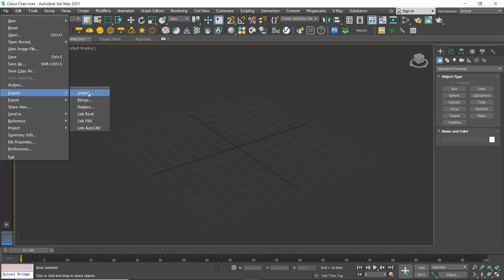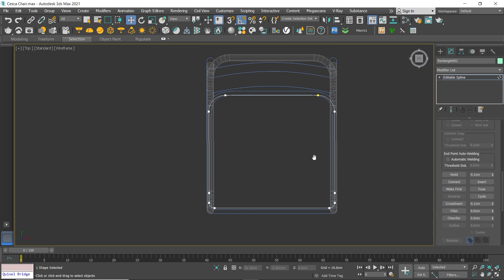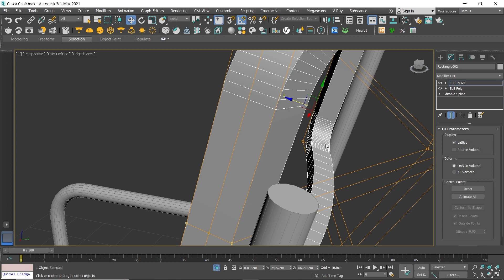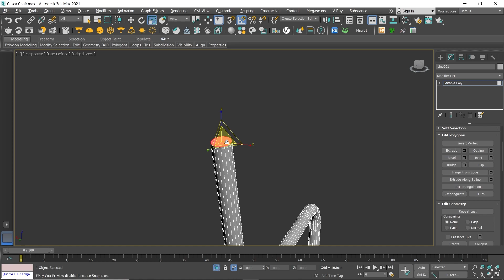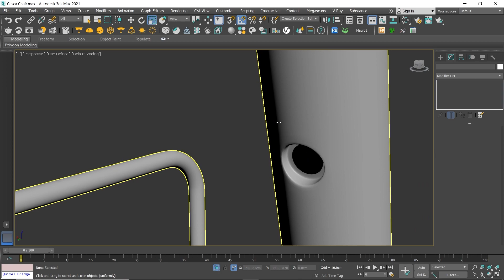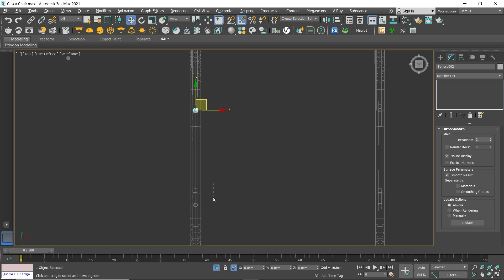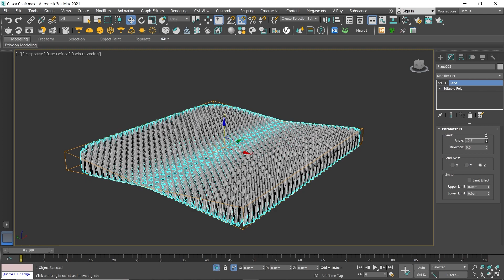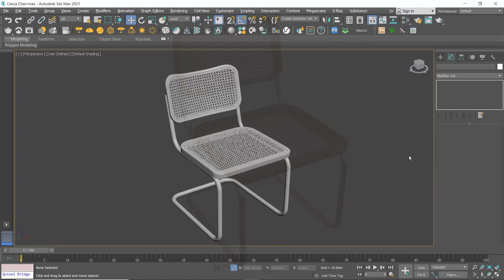3ds Max Modeling Tutorial: Cesca Chair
Hi
In this video I will show you how to model a Cesca Chair in 3ds Max.